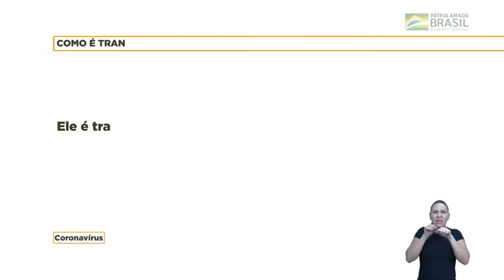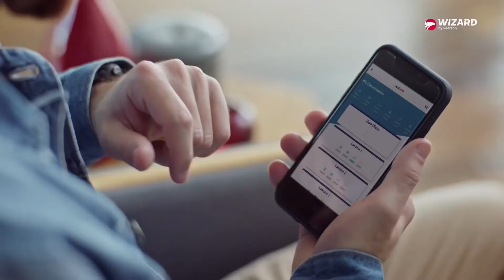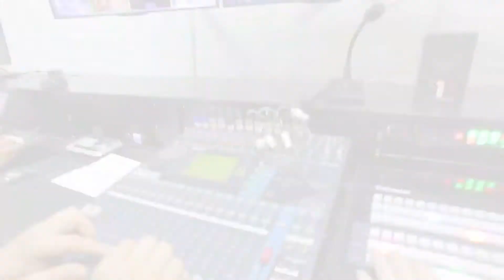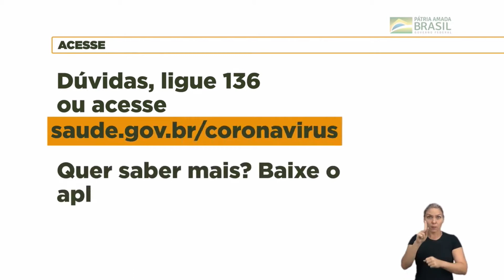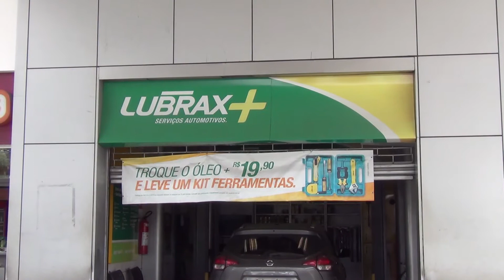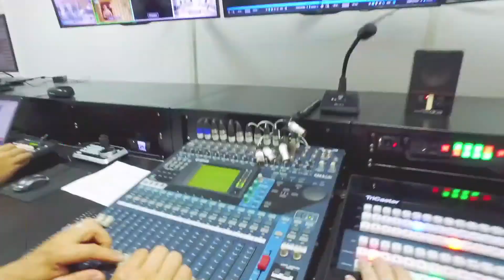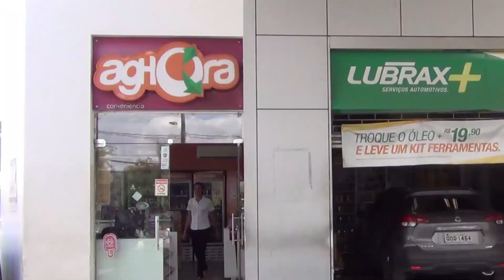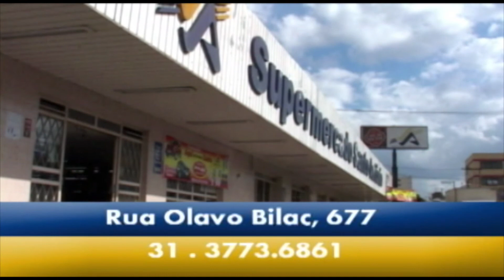TVSL - TEMPO ESPORTIVO - Álvaro, Marco, Edmilson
O Programa de Hoje contou com a presença de Álvaro Vilaça, Marco Antonio e Edmilso Resto, abordando assuntos sobre Cruzeiro, Atlético e Democrata Sete Lagoas.